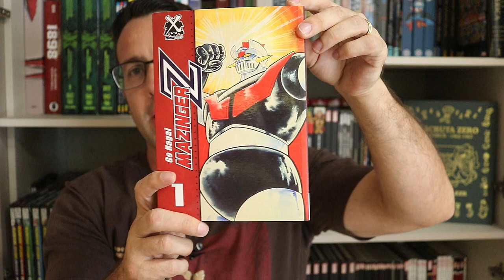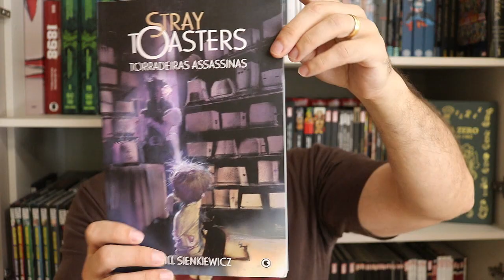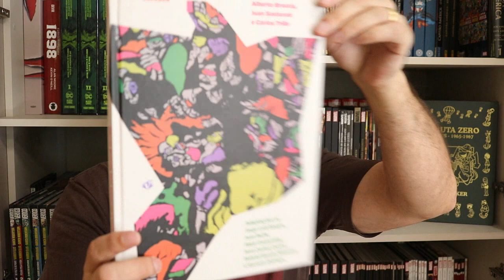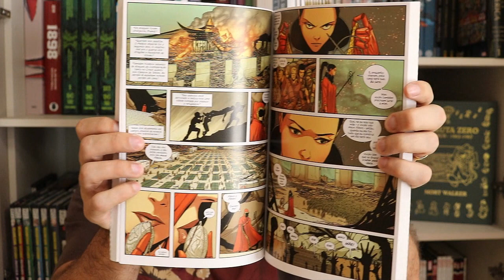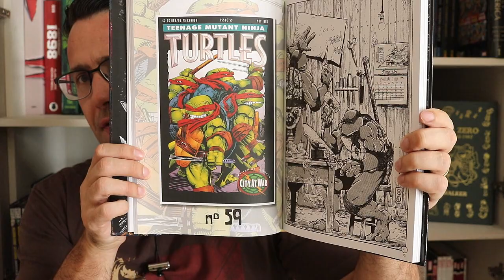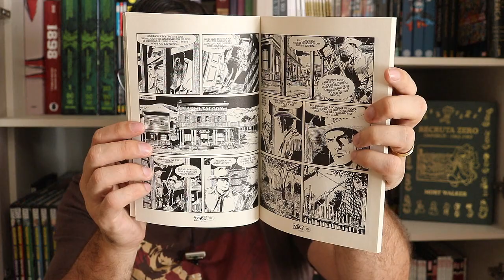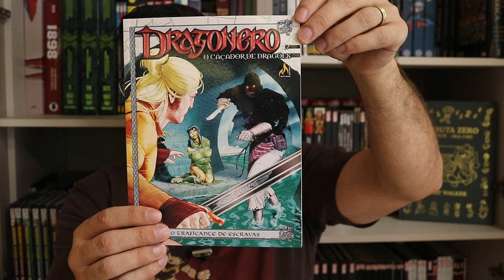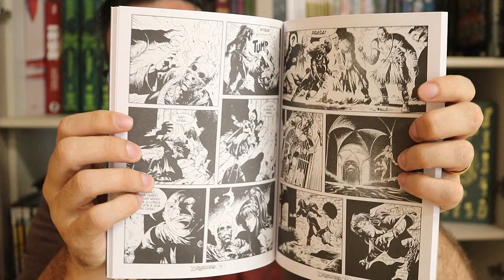AQUISIÇÕES COM BREVES RESENHAS (Fevereiro de 2023) Parte 03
Resenhas / review dos quadrinhos do video:
- Tex Will vol 43 O Círculo Dourado (Mythos)
- Dragonero vol 17 O Traficante de Escravas (Mythos)

Copyright